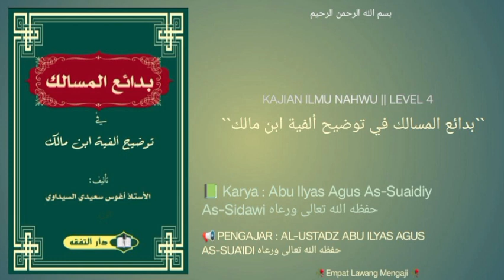Badai'ul Masalik Fii Tawdiihi Alfiyah Ibn Malik | 46 | Hal.194-196 || Ustadz Abu Ilyas Agus Suaidi